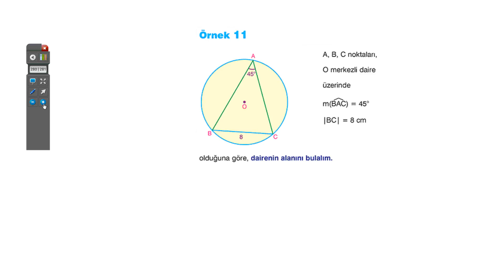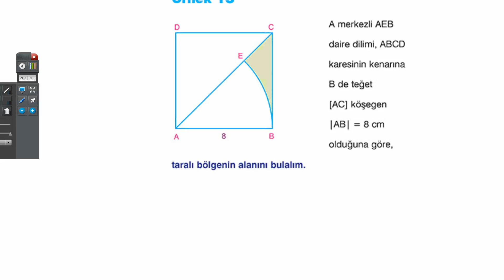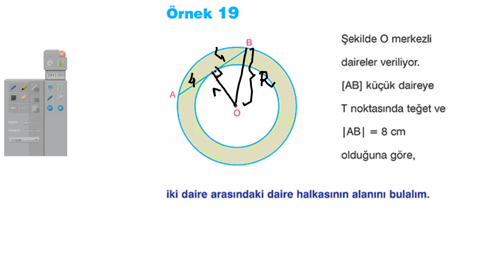daire 11 a 11 07 25 14 04 2014